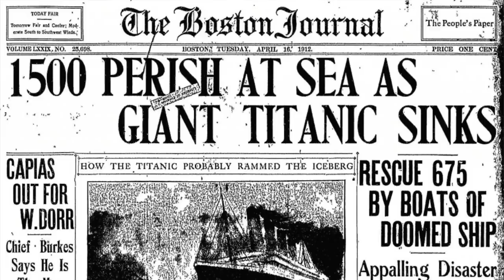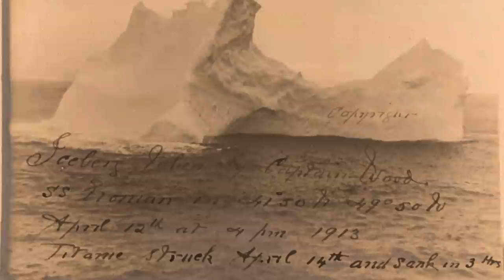MORE Titanic Secrets That You Weren't Supposed To Know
In today's video I am continuing to talk about some mysterious Titanic facts that not a lot of people know about...

NEW Handmade Necklaces

Merch Instagram: @jessiiveemerch
Handmade Jewelry instagram: @thewhimsywonders

Jessii Vee
# 57012
Brampton, Ontario
Canada
L6Z 0E7